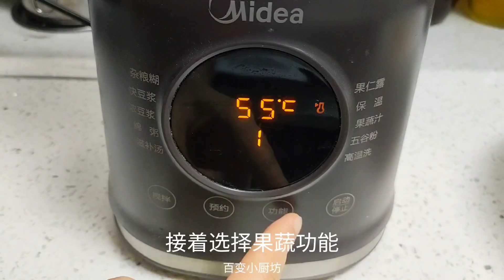把土豆放進破壁機里，瞬間變涼粉，比涼皮好吃，簡單易學，零添加 【百變小廚坊】土豆